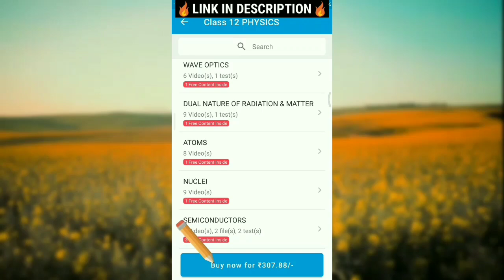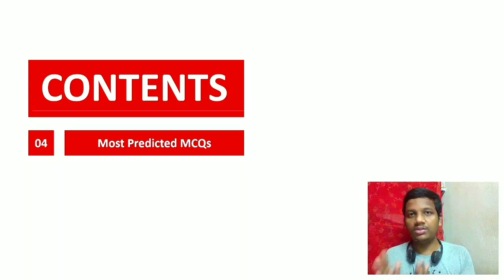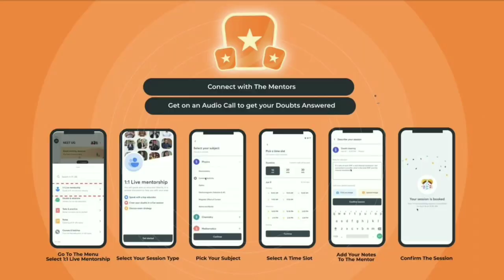BEST PROBLEM OF POTENTIOMETER - Easy way to solve MCQs in PHYSICS - NEET 2021/ 2022